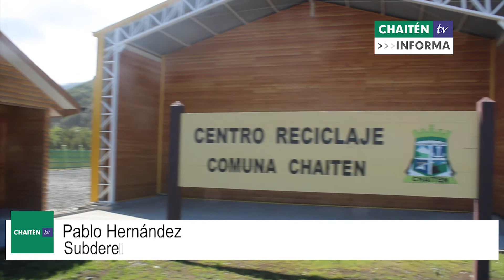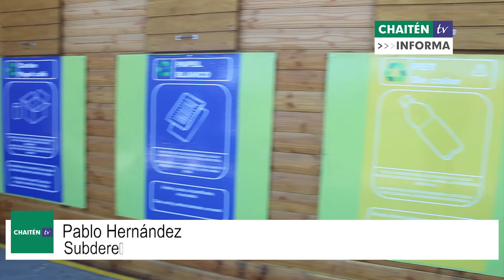CENTRO DE RECICLAJE CHAITÉN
Clara Lazcano Alcaldesa de Chaitén, junto a Secplan, equipo municipal, acompañados por el Director Regional de Subdere Pablo Hernández, Seremi de Medioambiente Klaus Kossiel, Gobernador Provincial de Palena, José Luis Carrasco y junta de vecinos, visitaron las instalaciones del Centro de Reciclaje de la comuna.
La infraestructura cuenta con más de 180 metros cuadrados, en acero estructural, con cierre perimetral, zona techada de uso público para reciclar, y una bodega.
El centro de reciclaje considera una inversión del orden de los $235 millones, provenientes del Programa de Mejoramiento de Barrios (PMB) de la Subdere.